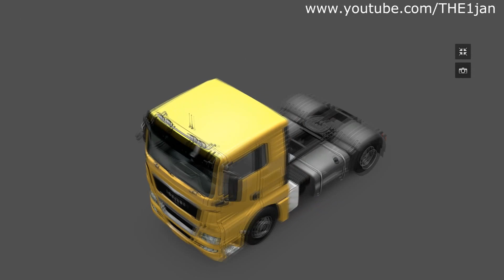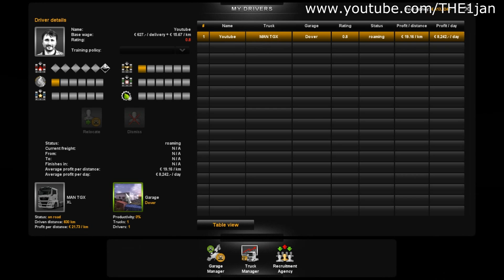Let's Play Euro Truck Simulator 2 - episode 6 - In a rush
This is a Let's Play series of the awesome realistaic driving simulator, called 'Euro Truck Simulator 2' . All graphic settings are on the highest (maxed out). Gameplay is recorded with Fraps @ 60fps.

Average FPS when recording: 53-78fps
Average FPS without recording: 117-132fps

SPECS:
intel i7-3770k @ 4.0ghz
Gigabyte GTX 670 Windforce 1
16gb 2400mhz G.Skill RipjawsX RAM
120gb SSD
2tb HDD